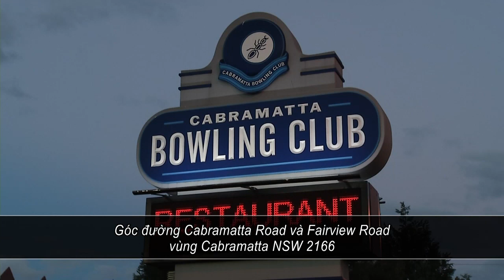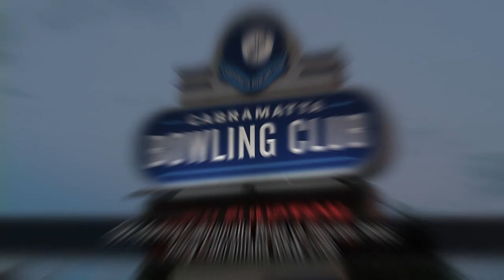BEP AM NHA VUI THIT NUONG